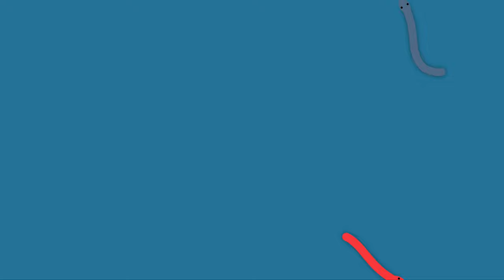TabbyCast TV: It's a Snek! - Cat TV Game for Cats!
It's a Snek! is a lovable cat tv game for cats and cat enthusiasts alike. These cute little snakes offer a mesmerizing visual motion experience that cats of all ages find intriguing to watch.

The snakes shown are subtly unique in their size, color, speed and motion behavior.

WARNING: Cat's are highly attracted to this simulation and will attempt to catch those pesky snakes!